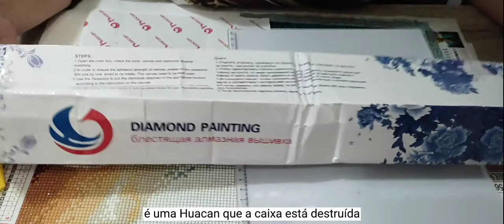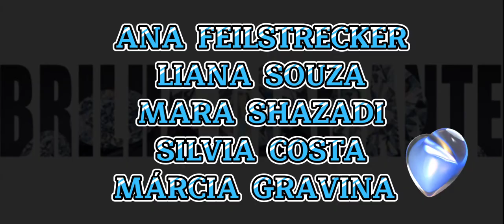Unboxing Huacan Factory Store Aliexpress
* LINK PARA A TELA